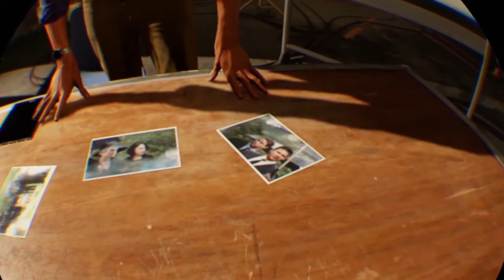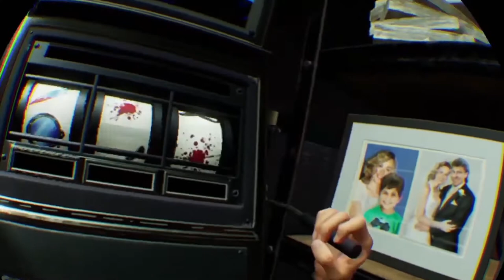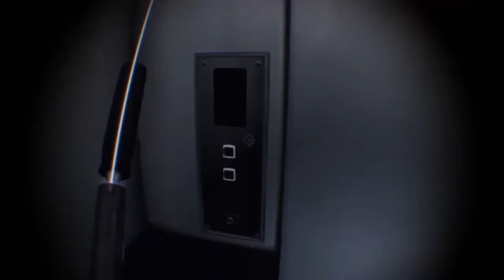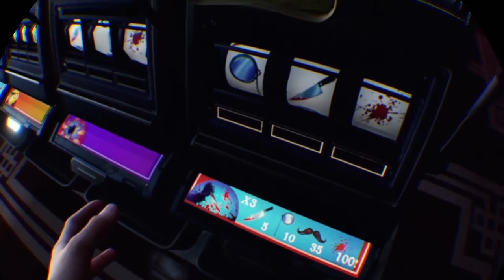Blood & Truth (Part 1)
Blood & Truth